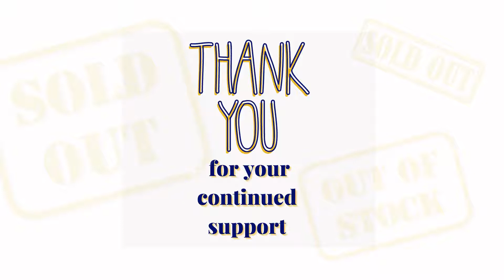Sold Out coins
Sprott Money Collectibles is pleased to announce that these coins have sold out.

Thank you for your continued support. We look forward to announcing more sell-outs in the future. Explore the variety of collectible silver & gold coins.